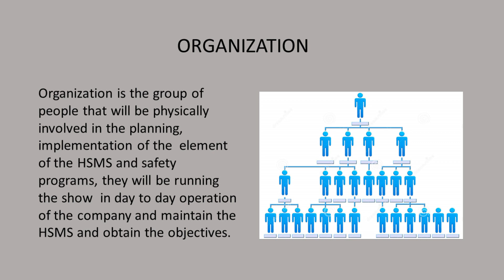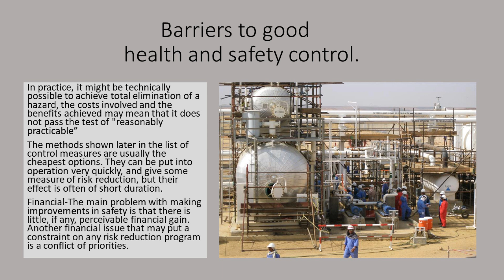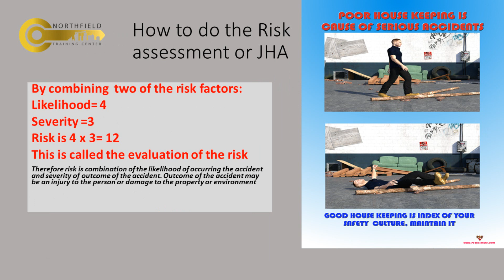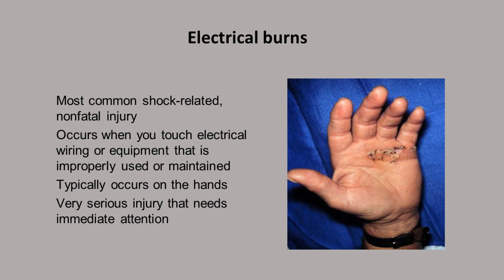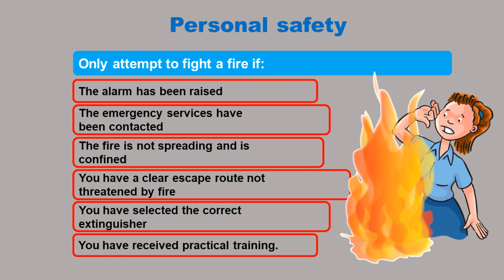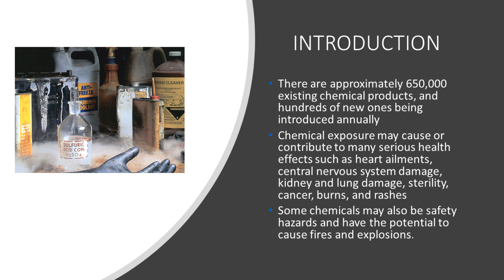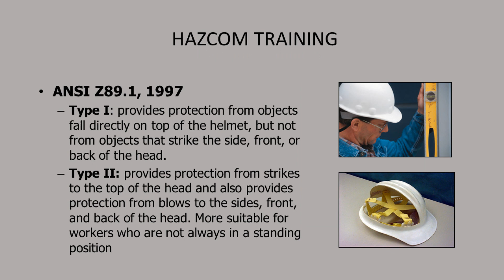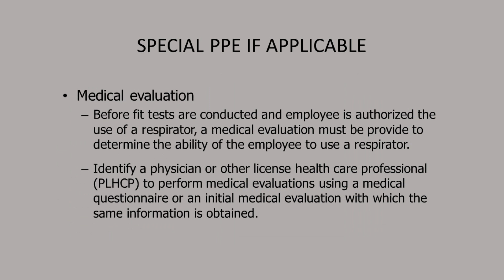SAFETY OFFICER COURSE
SAFETY OFFICER COURSE presentation in the form of video, the course is based on the knowledge that is necessary to perform the duty of the safety officer in any company, it is a good source for enhancing the competency, written in easy to understand the language. This video course is to study and get the knowledge, the full course with the quiz and other study and you can download the study material is available if you want to get the certificate of success, it is also possible. visit the website for more information.